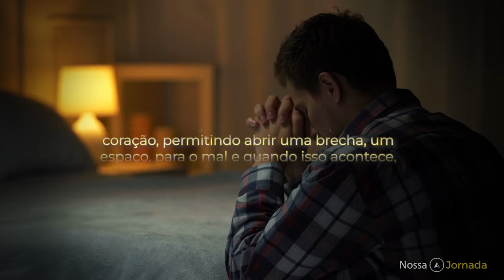Nossa Jornada # 155 Viva como um salvo